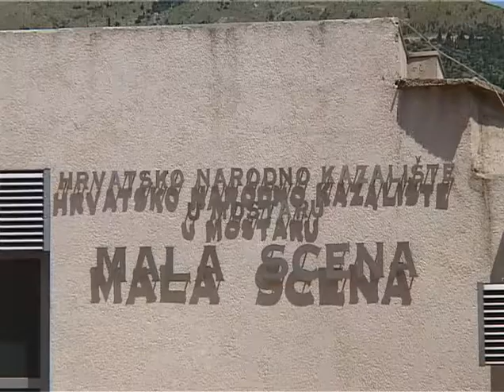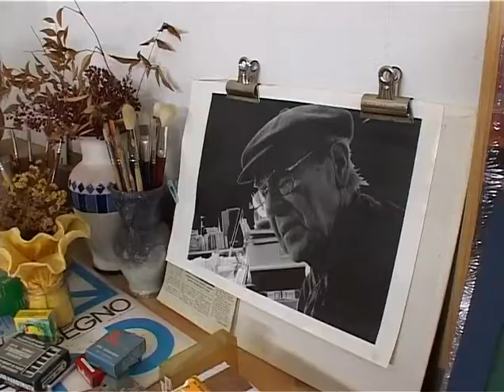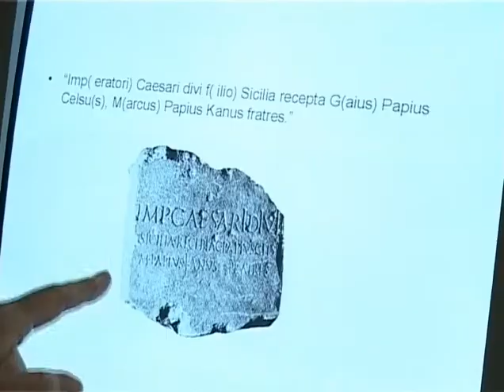Kultura i grad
Nekad grad pjesnika, danas Mostar ima neka sasvim druga obilježja. Odgovor na pitanje kako Mostar vratiti na stazu urbanog ponudili su naših sugovornici: Anđelko Zelenika, Dragan Marijanović, Jusa Nikšić, Dalibor Nikolić, Atila Aksoj,Snježana Vasilj, Mili Tiro, Mario Šunjić, Huso Oručević i Veselin Gatalo.